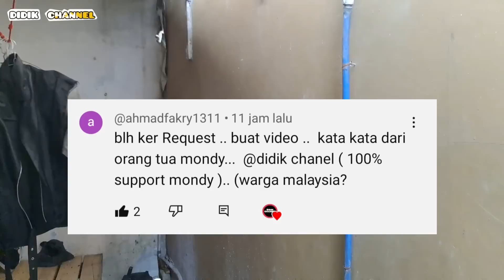REKUESAN WARGA MALAYSIA!!APA KELUARGA MONDY TATTO SUPORT DR INDO❓️❓️INI JAWABANYA